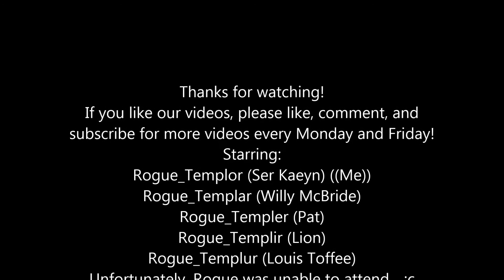A Tough English Life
Join all of the Rogue_Templars (except Rogue) as they may or may not blow up their team!! Hilarious!!